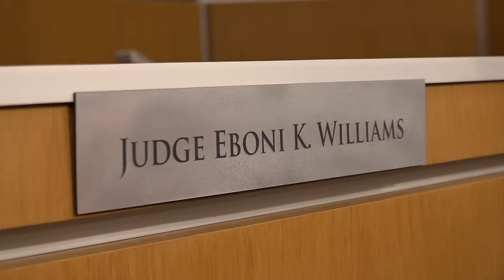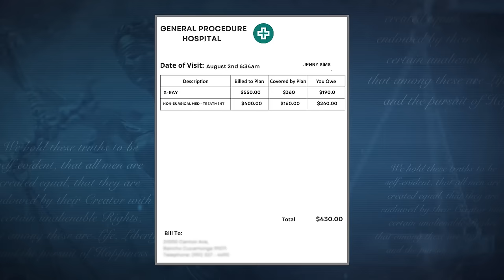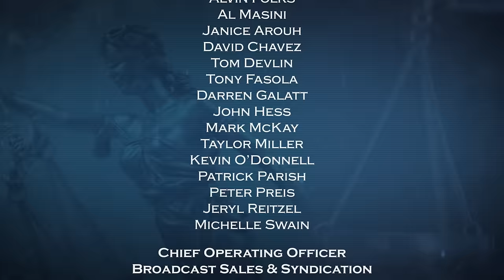Equal Justice with Eboni K. Williams - Sister Assault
An argument between roommates becomes physical, which causes an injury and damages a phone.